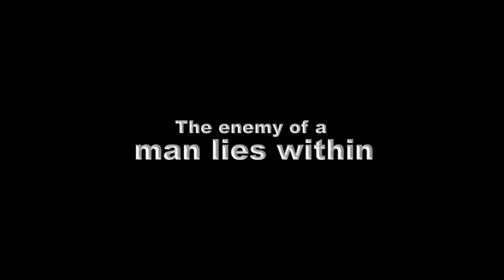GONE BLANK CINEMA TRAILER UPLOAD